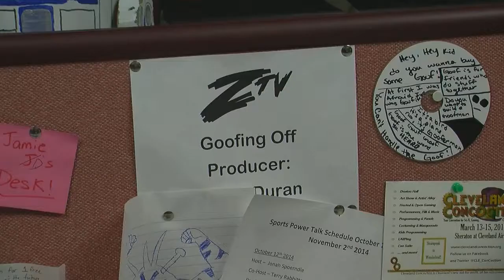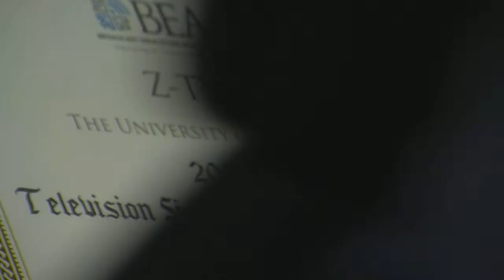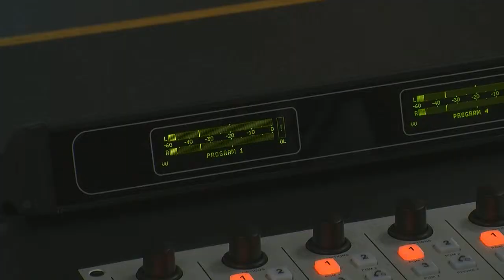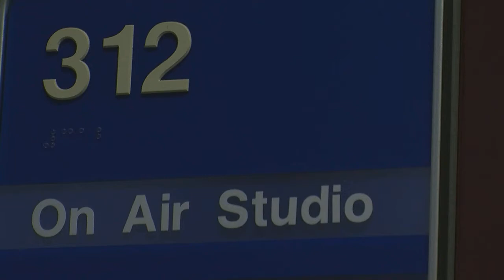WZIP/ZTV Kara & Daniel Final Project